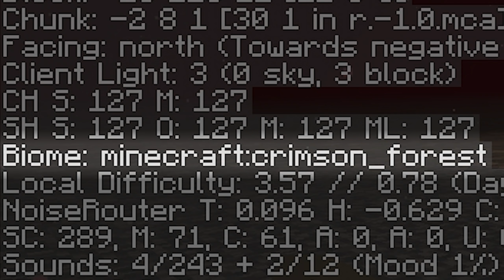اكبر مشروع تطوير قرية في ماين كرافت🔥🍉!! Single Player #9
وهاتعبك شويه كمان معلش واقولك شغل الاشعرات🥺

رابط تحميل العالم :
**ماين كرافت نسخه الجافا**

حسباتي في السوشيل مديا :)
انستجرام : omarfive11@
تيك توك : omarfive00@
دسكورد : OmarFive2022